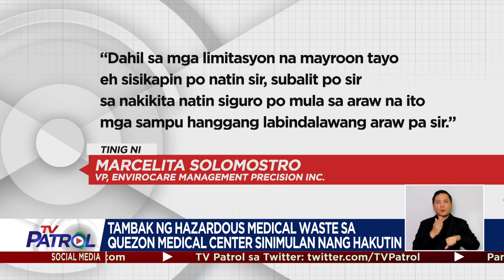Paghahakot ng hazardous waste sa ospital sa Quezon aabutin nang 12 araw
Dahil madalas ang pag-ulan, posibleng matagalan pa nang ilang araw bago mahakot lahat ang mga basura.